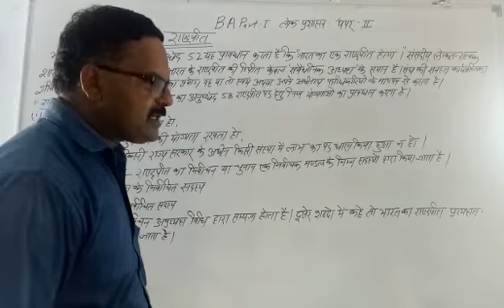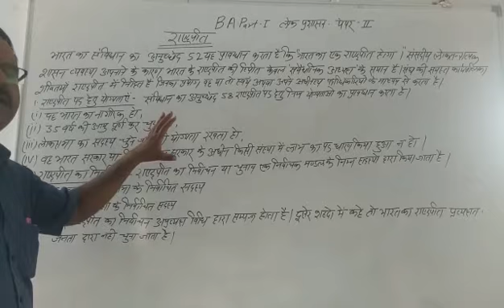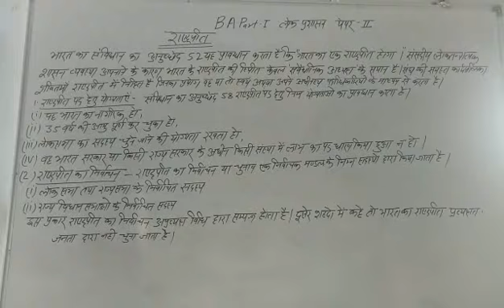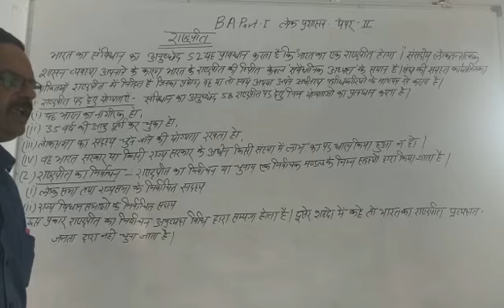BA Ist Year Subject Public Administration